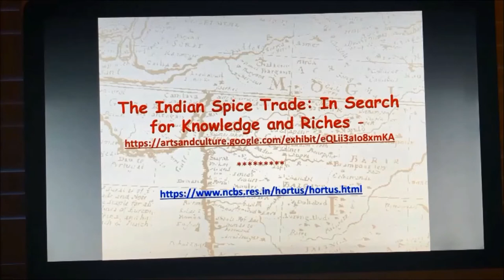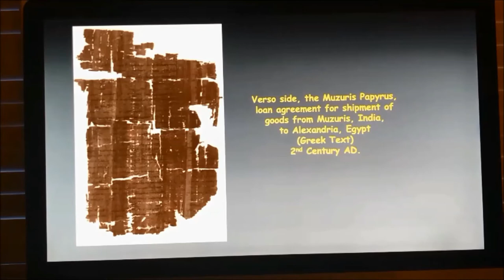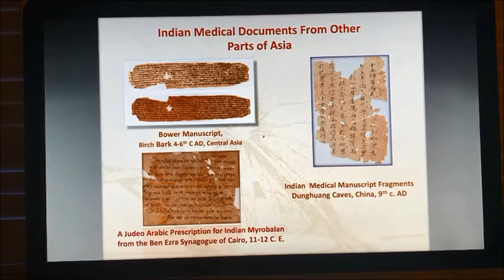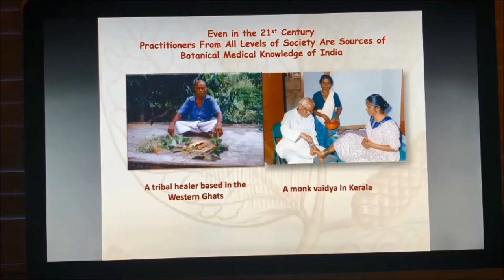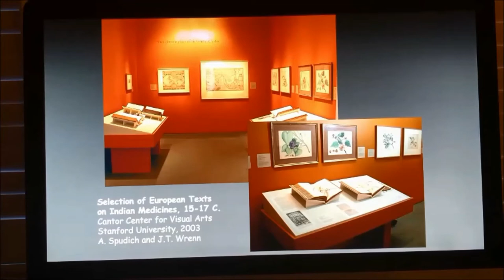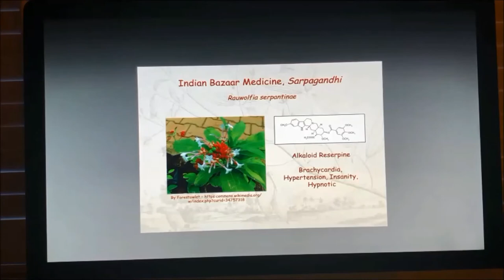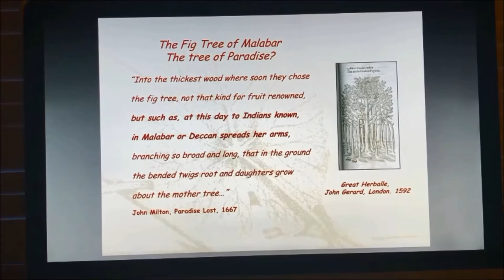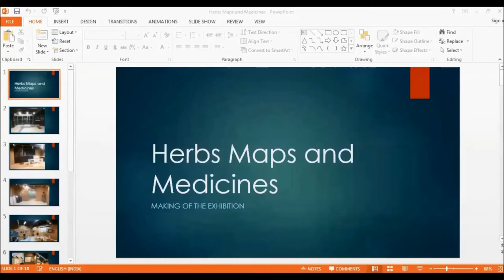Archives@NCBS Public Lecture: Herbs, Maps & Medicine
Herbs, Maps & Medicine: An interpretive exhibition of commerce and spice

Exhibition
Curator: Anna Spudich
Design: Abhishek Ray and Matrika Design Collaborative
Writer: Gayathri Vaidyanathan

Panel Discussion with Anna Spudich (over Zoom), Abhishek Ray and Ines G Županov. Moderated by Marialaura Ghidini.

Friday, Feb 14, 2020 at 4:00pm: Lecture Hall - 1, NCBS.

Abstract:
Trading in pepper, silk and other treasures, Middle Eastern merchants linked the East and West well before 1 AD. Later, Europeans explored the treacherous seas for the Indies, the fabled home of spices. They made the world smaller. In their wake came knowledge bearers, who carried new ideas about art, medicine, wealth and status. The exhibition brings together documents, arts and poetry from across two millennia, curated from collections around the world, to depict societies redefined by cultural exchange.

Playing off the materiality of the objects, the secondary artwork -- the origami-inspired folds of paper, the weave of yarn, the interplay of light and shadows -- in Herbs, Maps & Medicine hints at layered meanings often contained within historical objects. The objects are temporally and spatially detached from any point of orientation so that viewers can craft their own narratives through imagination and fabrication, aided by the secondary artwork.  The world as we know it emerged from this early trade, driven by a spirit of untethered exploration. The exhibition aspires to the same spirit.

The panel discussion will provide context for the exhibition, from history to curation to design ethos. It will include reflections from historians and designers.